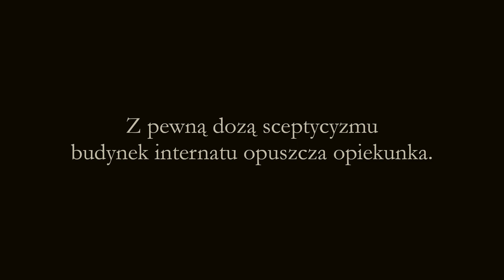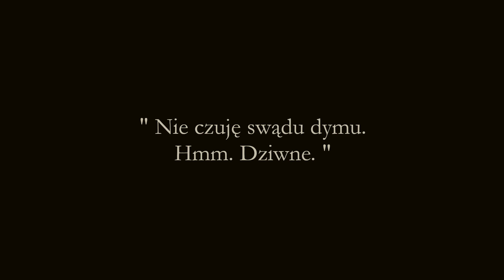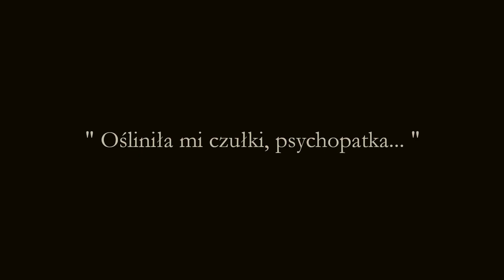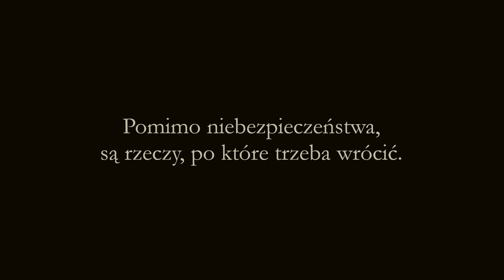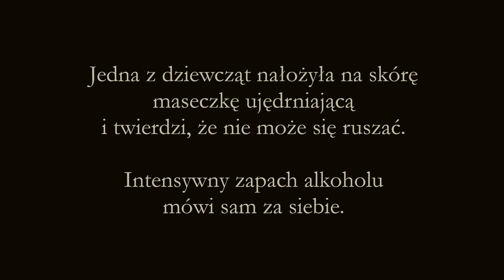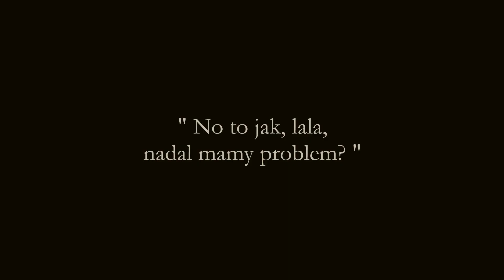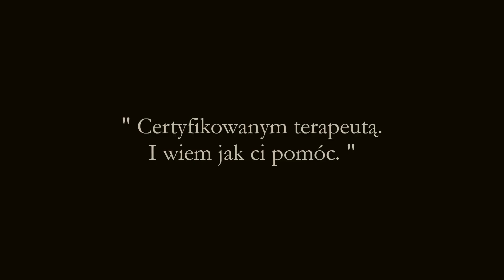#13 Mrówki | Ewakuacja (film niemy)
W internacie dla dziewcząt trwa ewakuacja płonącego budynku.
Czy zaangażowanie lokatorek wystarczy, by akcja zakończyła się sukcesem?
Sceptycznie nastawiona opiekunka oraz niesforne koleżanki nie ułatwiają zadania...